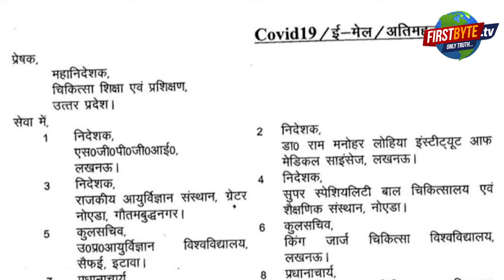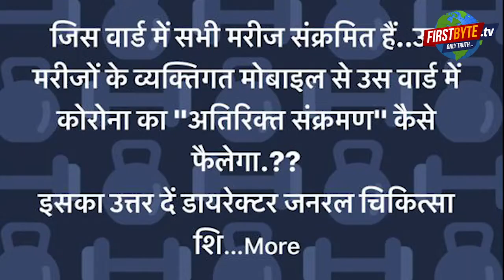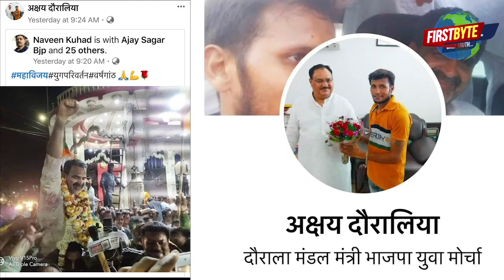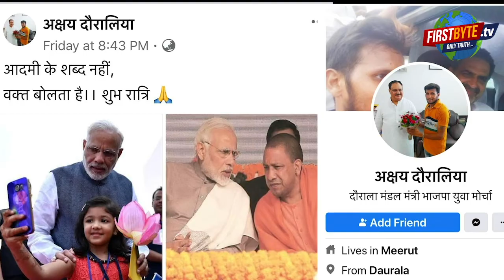अब यूपी में मोबाइल से भी फैलेगा कोरोना संक्रमण !